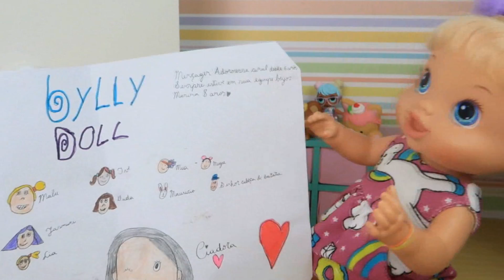BABY ALIVES VÃO AO SALÃO DE BELEZA!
Horizonte- CE
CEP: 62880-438